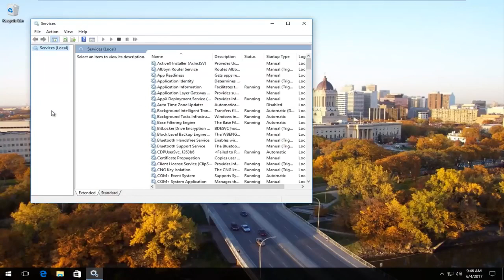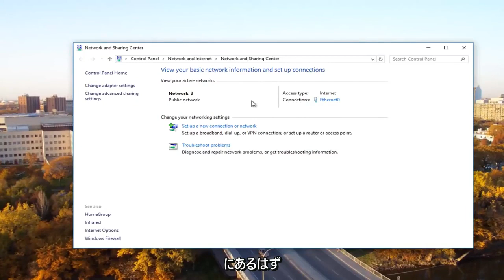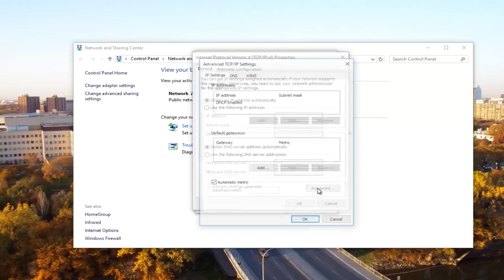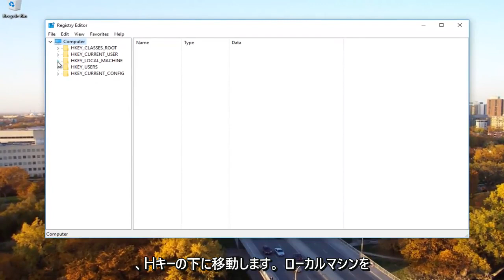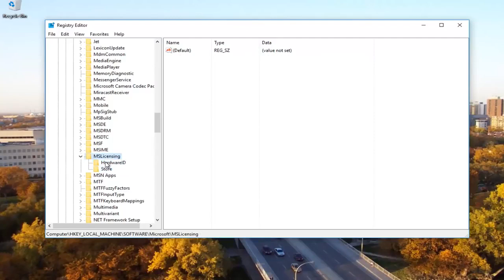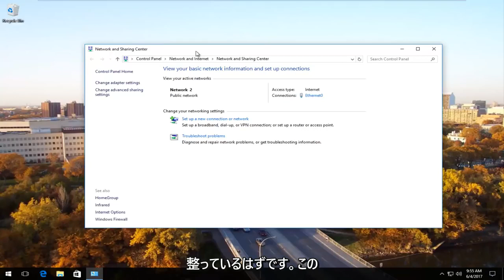ネットワークパスが見つかりません(エラーコード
ネットワークパスが見つかりませんでした-エラーコード0x80070035を修正する方法

エラー0x80070035は、ネットワーク自体が設計どおりに機能しているが、ユーザーがネットワークパス名の入力を間違えた場合に発生する可能性があります。

指定するパスは、リモートデバイス上の有効な共有リソースを指している必要があります。 リモートデバイスでWindowsファイルやプリンターの共有を有効にする必要があり、リモートユーザーはリソースにアクセスするためのアクセス許可を持っている必要があります。

このチュートリアルは、Windows 11、Windows 10、Windows 8 / 8.1、Windows 7オペレーティングシステムを実行しているコンピューター、ラップトップ、デスクトップ、およびタブレットに適用されます。すべての主要なコンピューターメーカー（Dell、HP、Acer、Asus、Toshiba、Lenovo、 サムスン）。